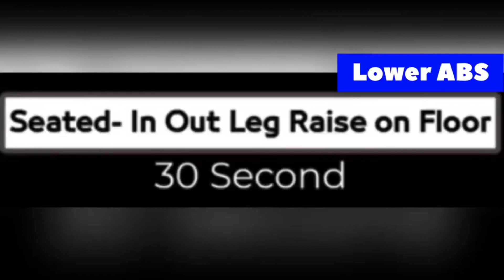Imp. Exer. 1 Month With Naren ABS Exercise Biceps combopack with Naren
Highlights of last 1 Month With Naren / Full body Exercise COMBO PACK With Naren
Friends you Improve your every body part and also you can loose your tummy fat with me and also burn your extra fat Visit my YouTube channel
dailyinspiration dailyworkoutwithme FitWithMe youtubevideo trend youtubeincome exercise desi haryana facebookreels facebookvideo Naren @Naren Vikram Bhartiya @Amsb Khasa सपाटे लगाना सीखे और जानिए सपाटे की full form ! Best Stamina Exercise ​⁠
sapata exercise
sapta sagaradaache yello
sapata exercise ke fayde
sapata song
sapata sagar song
sapta sagaradaache yello trailer
sapata movie
sapata wala
sapate kaise mare
sapata kya hota hai
sapata marne se kya hota hai
sapata lagane se kya hota hai
सपाटा व्यायाम
सपाटा Exercise